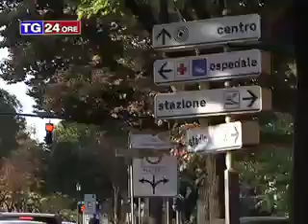Federconsumatori Parma multe seriali ai varchi delle corsie bus, necessario trovare una soluzione c